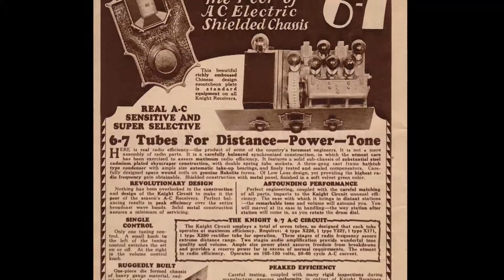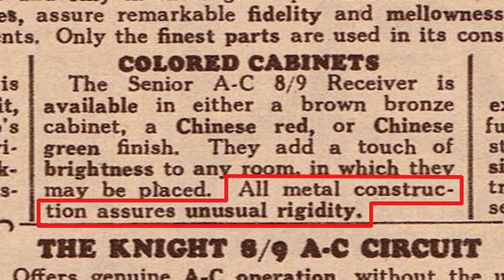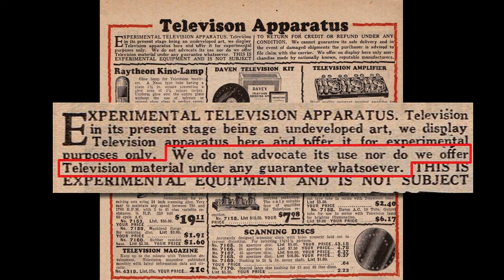History of Allied Electronics: The 1920s